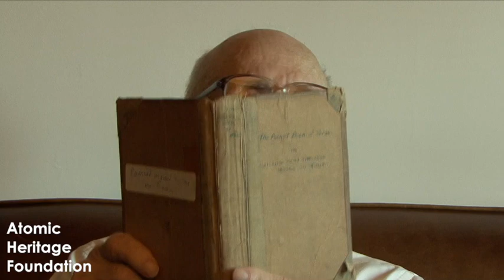Ben Bederson's Interview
Benjamin Bederson, a New York native, was selected to serve in the Special Engineer Detachment during the Manhattan Project. A physicist, he was first sent to Oak Ridge, and then to Los Alamos, where he worked for Donald Hornig on designing the ignition switches for the implosion bomb. At Los Alamos, he knew Ted Hall and David Greenglass, who were secretly sending atomic bomb secrets to the USSR. Bederson instructed the 509th Composite Group at Wendover and was sent to Tinian to help wire the switches for the bomb. He recalls the feeling of expectation just before the bombing of Hiroshima and his jubilation at Japan's surrender. Bederson's story is currently featured at the New-York Historical Society exhibition WWII & NYC.